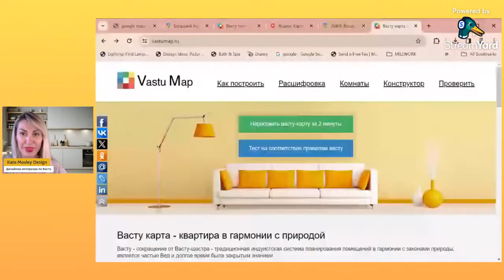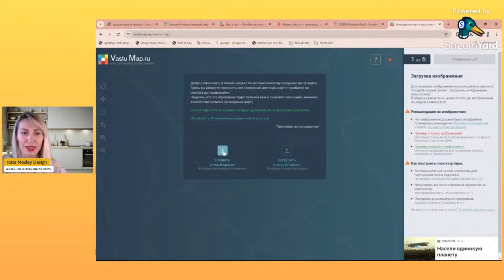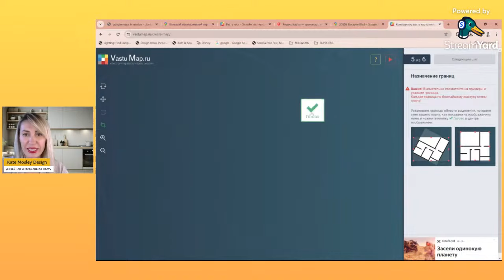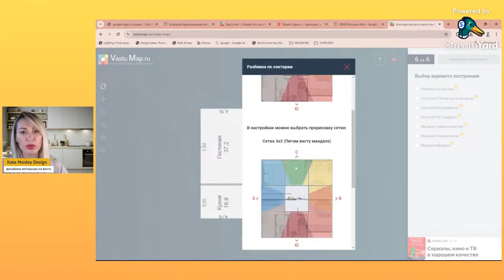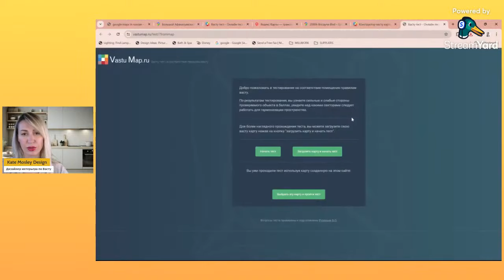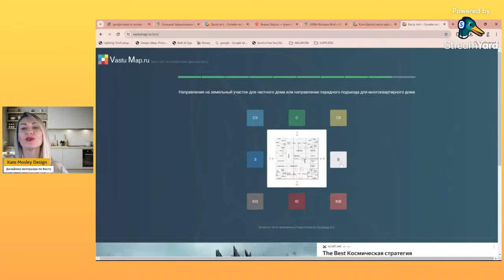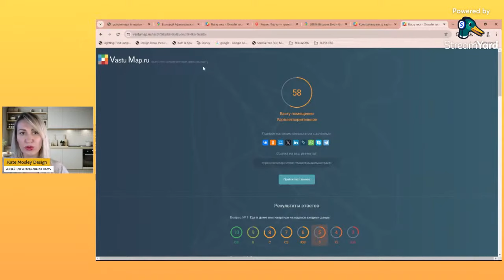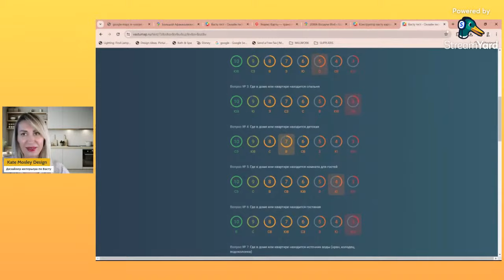Как сделать Васту карту вашей квартиры. Kate Mosley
Основы проектирования квартиры по Васту.

Kак сделать Васту карту вашей квартиры и проверить, насколько ваша квартира благополучна.  Наука Васту - это йога для дома.
Если вы увидите отклонения от идеального расположения помещения, вы поймете, какие зоны требуют коррекции по Васту.

Kate Mosley - Архитектор, дезайнер